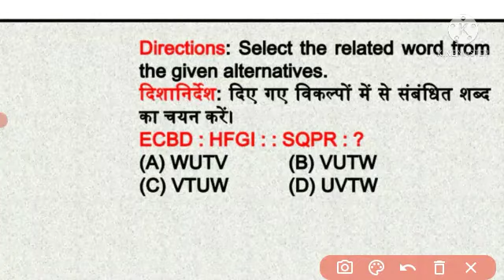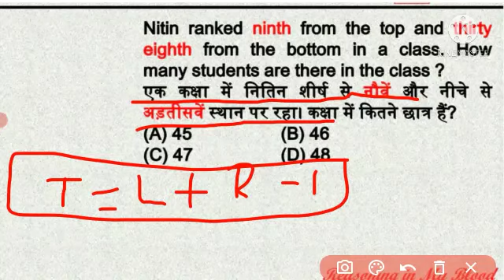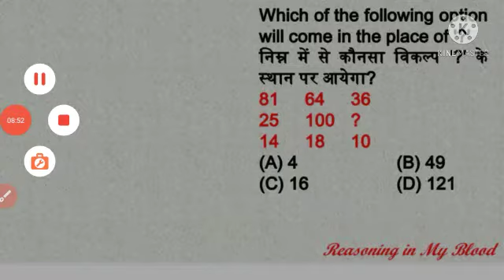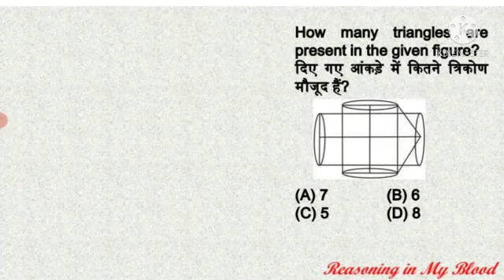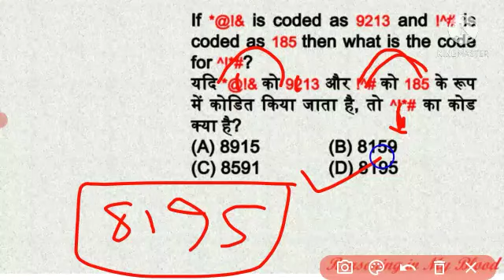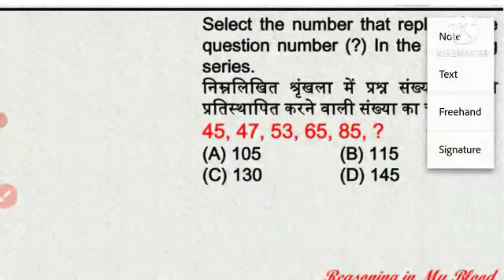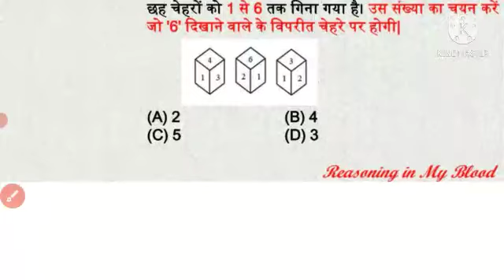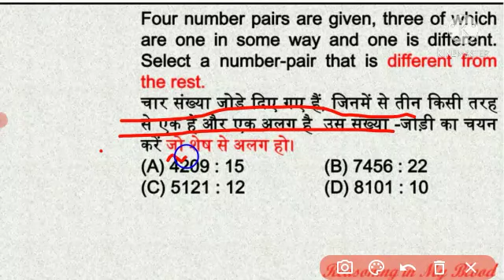Best Reasoning प्रैक्टिस सेट 24 SSC GD // UP SI वालो के लिये खास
Best Reasoning प्रैक्टिस सेट 24